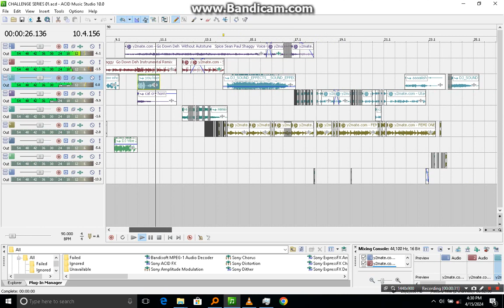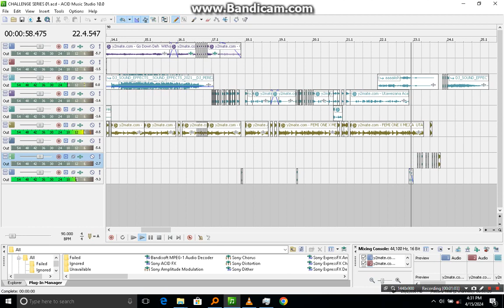THE 2024 BLAQ DJZ CHALLANGE SERIES 001 THE WINNER GETS 💰USD | UGX | KSH💰 (FILE LINK IN DESCRIPTION)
Instructions:
SHARE CHALLENGE TO OTHER DEEJAYS
1. The mashup must be screen recorded in dimension 720, MP4 file format.
2. Its should be 1:30 minutes long.
3. Be creative with the 1:30 minutes.
4. Submissions should not exceed the Deadline. [23rd April 2024]

Thanks for reaching out to this channel.

Regards Blaq Djz,